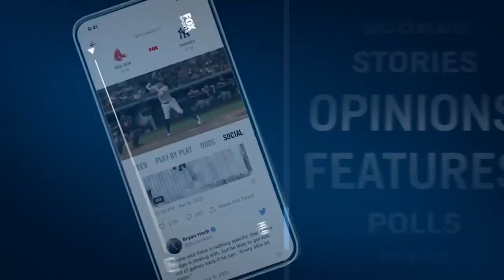Big year for the Chiefs' Offense, The Packers need help at WR & more | Peter Schrager's Cheat Sheet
In the Week 1 edition of "Peter Schrager's Cheat Sheet", Schrager discusses if Patrick Mahomes and the Kansas City Chiefs' offense will make a statement this season, if the Green Bay Packers need help at WR for star QB Aaron Rodgers, if Trey Lance will step up for the San Francisco 49ers, dark horse predictions for the upcoming season and more!